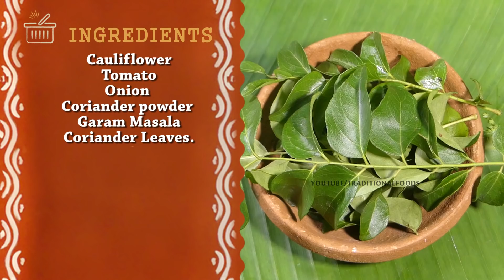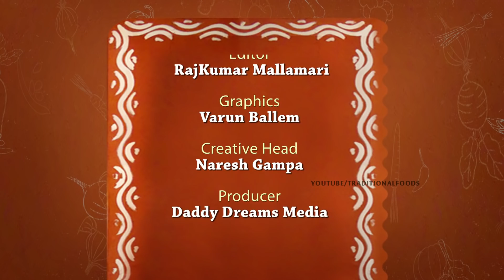కాలిఫ్లవర్ టమాటా కూర | Cauliflower Tomato Curry Preparation in Telugu | TRADITIONAL FOODS